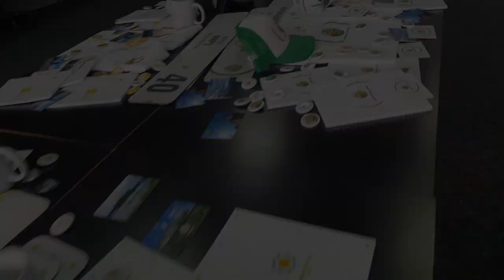Громади Луганщини обзавелися своїми брендами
У Сєвєродонецьку  відбулась фінальна стадія презентації брендів громад «Луганщина брендована» в рамках пілотного проєкту «Розробка маркетингових стратегій та брендів громад».
Програма розвитку Організації Об’єднаних Націй в Україні (ПРООН) в рамках компоненту розвиток місцевого самоврядування та реформа децентралізації влади завершує реалізацію пілотної ініціативи, спрямованої на покращення візуального іміджу сіл, селищ та міст Луганської та Донецької області.
Таким чином учасниками заходу стали 13 громад Луганщини. Спеціально для кожної громади був розроблений брендбук, який відображає головні родзинки тієї чи іншої громади, риси її жителів, географічні особливості тощо.
Спілкуючись з журналістами, дизайнери проєкту наголосили на тому, що для створення бренду неодмінно потрібно відвідати кожен регіон та відчути його особисто, аби перенести атмосферу населених пунктів у скетчбук. Однією з найяскравіших згадок про Луганську область є смт Мілове – населений пункт, який є дотичним до Держкордону України.
Загалом же для кожної громади були створені безліч одиниць брендованої продукції – від значків, ручок та календарів, до кашкетів, еко-сумок тощо.